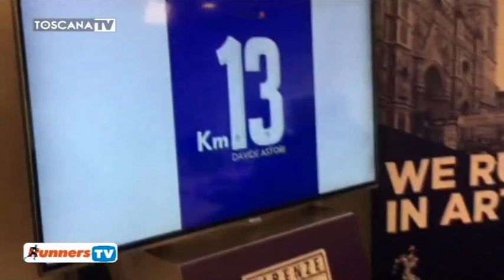Firenze Marathon News | Giovedì 8 Novembre 2018